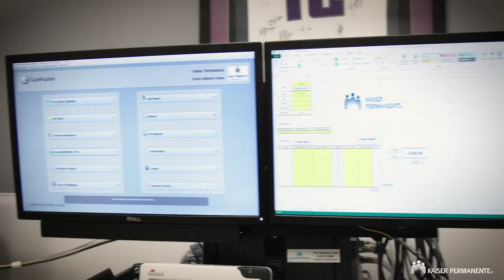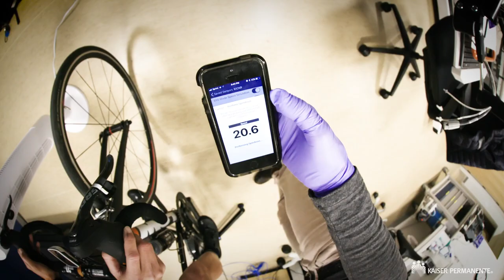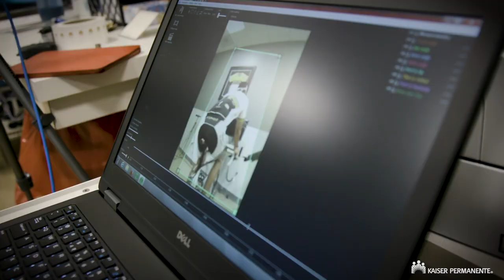Endurance Lab l Kaiser Permanente Sports Medicine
Kaiser Permanente’s Endurance Lab uses state-of-the-art science based programs and equipment to offer members and non-members the opportunity to reach their fitness goals. Whether you are a training for your first 5k or aspiring to be a professional athlete, this program is tailored specifically for you.